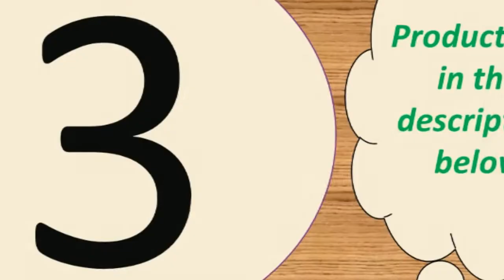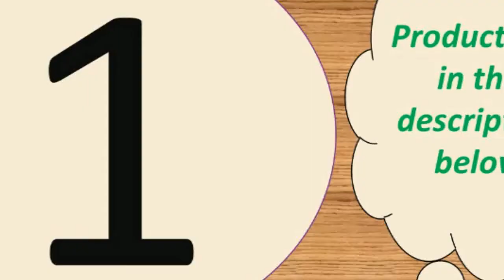Top 6 best android smartwatch 2019 Under 35$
Today i will show You-  Top 6 best android smartwatch 2019  Under 35$

1-- Bluetooth Y1 Smart Watch Relogio Android SmartWatch

6--Support SIM TF card Call smart watch a1 Receive

MORVIDEO

Description:
* Color Sreen: 0.95" AMOLED Display,
 1.Stopwatch/2.Alarm clock/3.Timer/4.Find my phone/5.Phone unlock/
6.Event reminder/7.Do not disturb mode/8.lock screen/9.music control on band